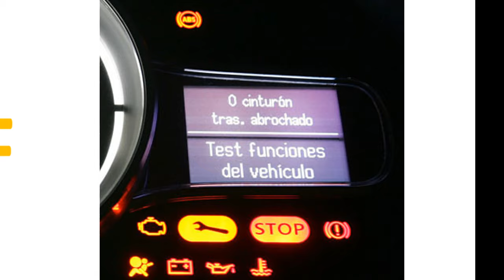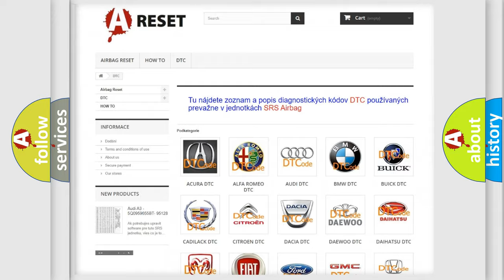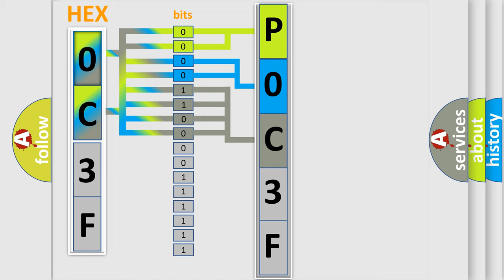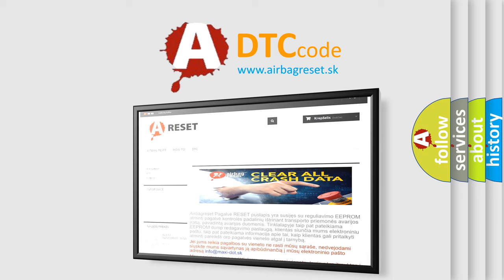DTC Lexus P0C3F-623 Short Explanation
Contents:
0:21 Basic DTC analysis according to OBD2 protocol standard.
1:48 Insight into programming
2:58 A diagnostically understandable description of the Diagnostic Trouble Code
3:05 Basic error definition

Make:
Lexus
Code:
P0C3F 623
Definition:
High Speed CAN Communication Bus
Description: